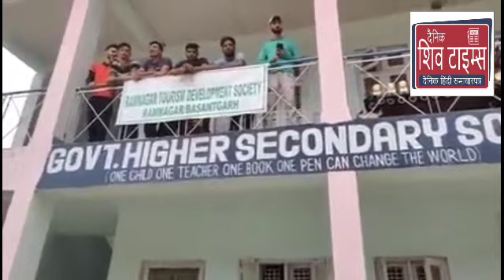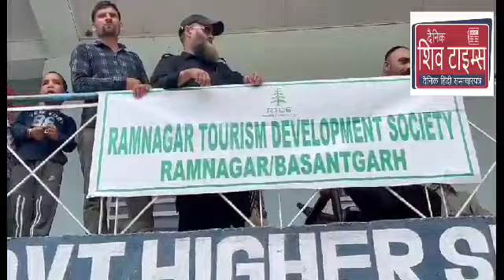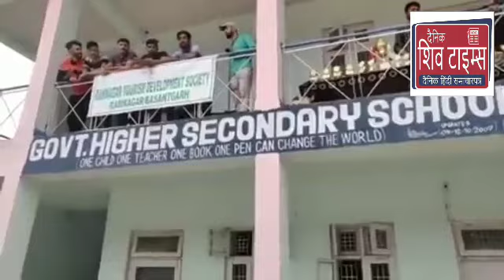Jakhed (Latti), 12/07/2022, Under the campaign Yuva Khel Khazana organized by Ramnagar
Jakhed (Latti), 12/07/2022, Under the campaign Yuva Khel Khazana organized by Ramnagar Tourism Development Society Ramnagar,  the Volley ball  tournament was inaugurated by SI Tanvinder Singh Chowki Officer Dudu, Darshna Devi Sarpanch Jakhed and Ravi Kant President Ramnagar Tourism Development Society here in the Higher Secondary School Ground of Jakhed. Total of ten teams from adjoining areas are participating in the tournament. The first match was played between Jakhed A and Latti B which Jakhed A won after facing a tough competition from the rival.  On the occassion Ravi Kant President of the Society advised youth of the area to channelise their energy for building their health and career and work for the progress of the society.
This is a knock out tourament.  The final of the tournament shall be played tomorrow at 12.30 pm in which Tehsildar Latti Paramdeep Singh (KAS) shall preside over and BDC Chairman Darshan kumar shall be the special guest.